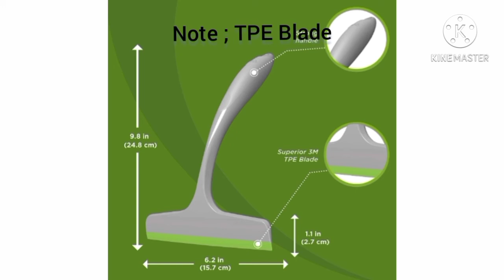Best Cleaning Tools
Hello Friends
Welcome to GS's Review

In this video I have discussed about best cleaning tools . They are very helpful tools and are pocket friendly .

For Drain Clog remover ;

For Kitchen Wiper ;

For No Dust Fibre Broom ;

For Bathroom Scrubber ;

For Spray Mop ;

For Silicone Toilet Brush ;